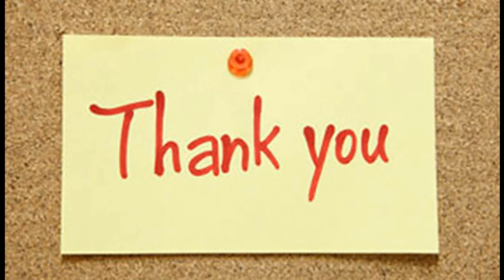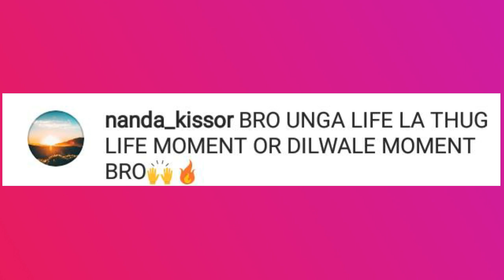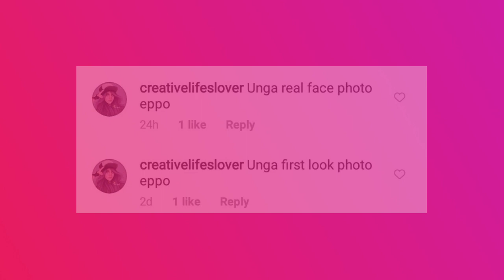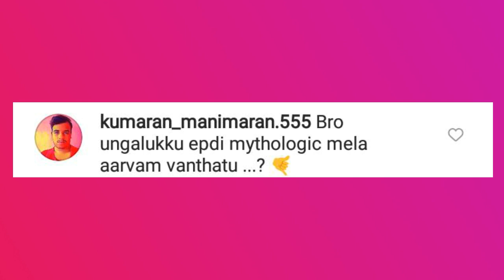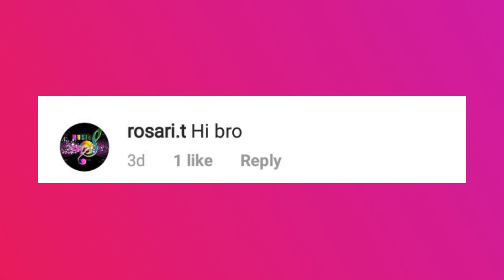1 Year Of Dull Mashup | 1 Year Journey | Tamil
Hello makkale,
      This is the video about the journey of our channel. We have survived 1 year on YouTube. We now celebrating First Anniversary of our channel. I had said my experience in this one year journey. And the Q and A Segment is also included in this video. I hope you all like this video. Enjoy the video.

Instagram I'd:-@dull mashup

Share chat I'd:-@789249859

FOLLOW ME AT SHARE CHAT